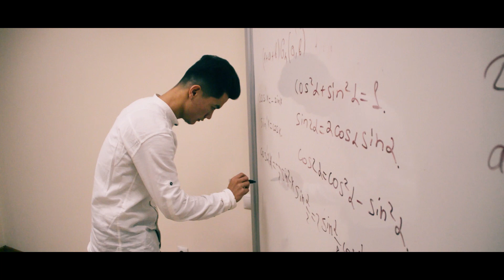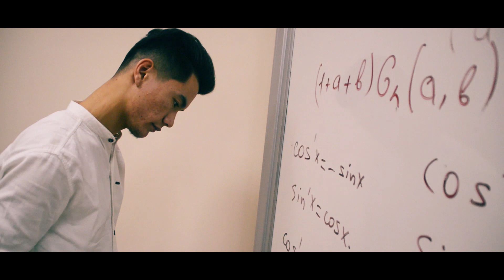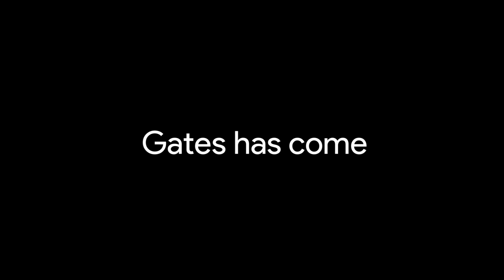Gates has come - GATES KELDI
Gates loyihasi ish boshladi.

Bu loyiha siz uchun qanchalar qiziq?

Unda nimalar ko'zda tutiladi?

Bu kabi savollarga pastda keltirilgan manzildan javob olishingiz mumkin!

Gates - bu sizning kelajagingiz bo'lishi mumkin.